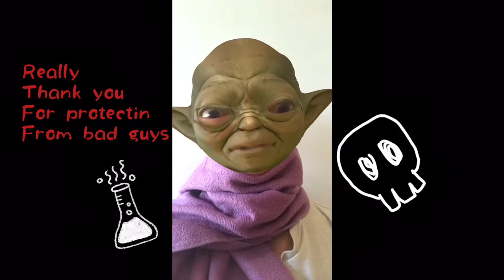(Funny Comedy) Iyoda My life saver PEDO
Orgin of Iyoda : how did Iyoda stay on Earth? Who helped him to survive?

Mr. PEDO is the one who save his life? or what?

FOLLOW ALL OF THESE AND FREEDOM BE WITH YOU